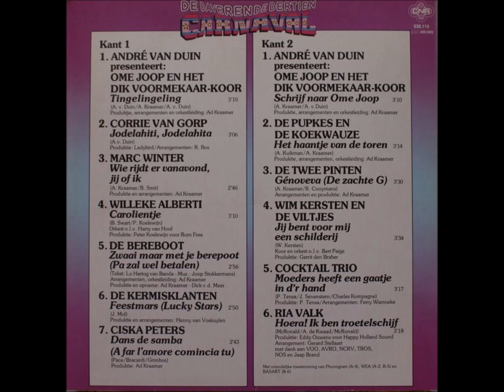De Daverende Dertien Carnaval (1977).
A1 - André van Duin - Tingelingeling (3:10)
A2 - Corrie van Gorp - Jodelahiti Jodelahita (3:06)
A3 - Marc Winter - Wie Rijdt Er Vanavond, Jij of Ik (2:46)
A4 - Willeke Alberti - Carolientje (3:10)
A5 - De Bereboot - Zwaai Maar Met Je Berepoot (2:56)
A6 - De Kermisklanten - Feestmars (2:50)
A7 - Ciska Peters - Dans de Samba (2:43)
B1 - André van Duin - Schrijf Naar Ome Joop (3:10)
B2 - De Pupkes en De Koekwauze - Het Haantje van de Toren (3:14)
B3 - De Twee Pinten - Génoveva (3:30)
B4 - Wim Kersten - Jij Bent voor Mij een Schilderij (3:34)
B5 - Cocktail Trio - Moeders Heeft een Gaatje in D'r Hand (3:17)
B6 - Ria Valk - Hoera! Ik Ben een Troetelschijf (3:18)